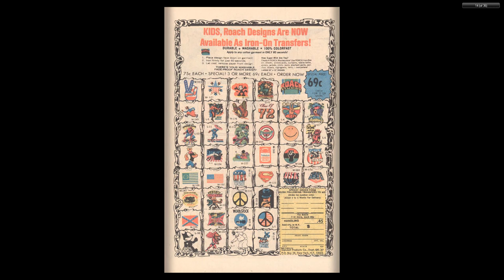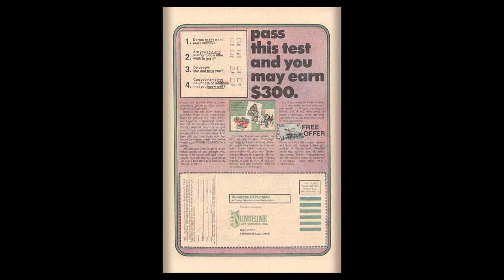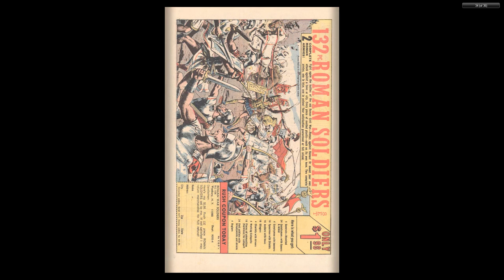Tom and Jerry 274 Whitman 1973